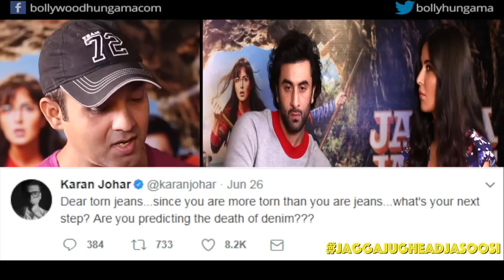Ranbir Kapoor | Katrina Kaif | Jagga Jasoos | Full Interview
Ranbir Kapoor and Katrina Kaif in this exclusive interview with Bollywood Hungama's Content Head Broadband Faridoon Shahryar. This is the full interview which features rapid fire, special segment and how well do you know each other. They also talk about Jagga Jasoos and their other upcoming films. Must Watch!